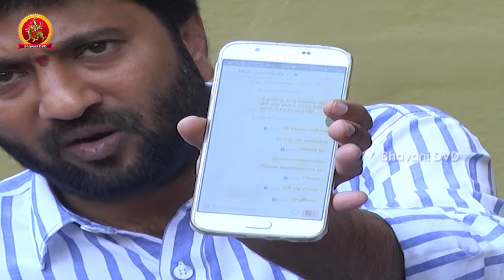Buyers Got Cheated By Pawan Kalyan's Producer | Sardaar Gabbar Singh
Watch Buyers Got Cheated By Pawan Kalyan's Producer